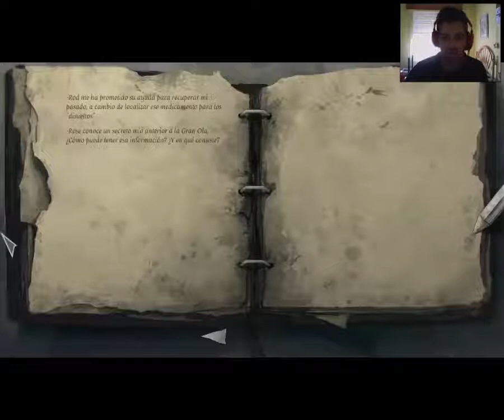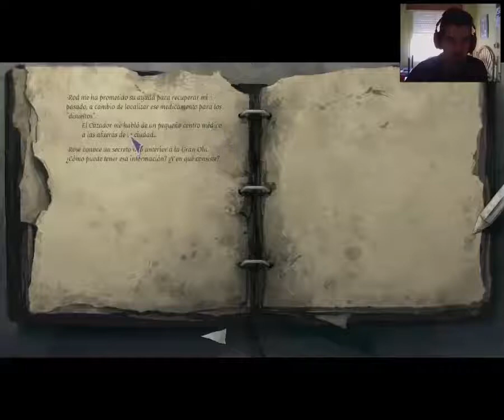Dead Synchronicity // Walkthrough Parte 2